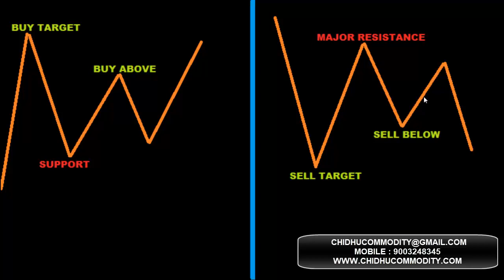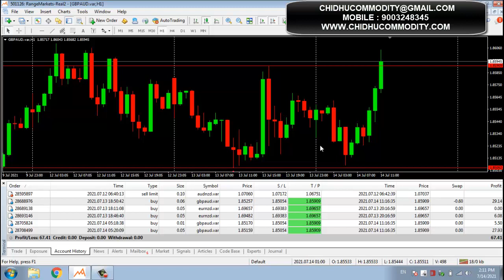Make Reverse Orders for Good Profits in Forex - Tamil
Welcome to Chidhucommodity Tamil YouTube Channel, Make Reverse Order in Forex Market for Best Profit. Here in this video we are going to see of how to make a Reverse trade in Forex market to make a best profit. Always Read the pattern of the market. In simple words Humans acts according to pattern. The market acts according to human psychology. We Chidhucommodity are training a strategy for Forex market in Tamil and English.